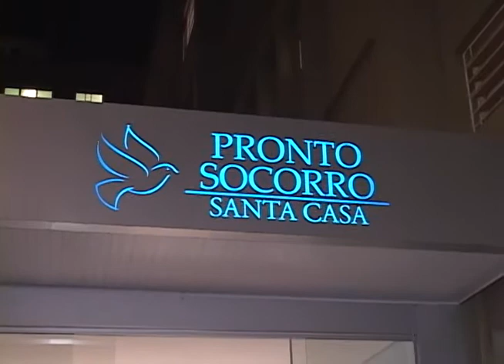SAMU parto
A equipe do SAMU atendeu, no Bairro Marília, ao parto de uma gestante no 6º mês de gravidez. Mesmo com a prematuridade do recém-nascido, o médico e os socorristas do SAMU conseguiram levar o recém-nascido com vida para o hospital.